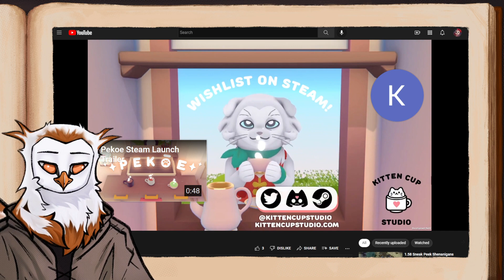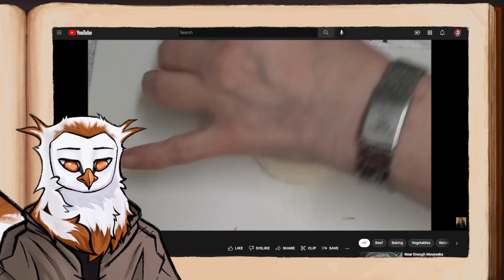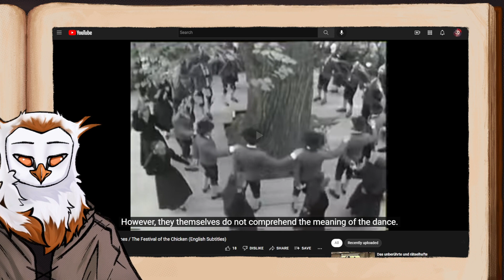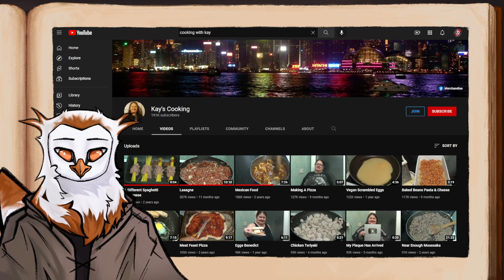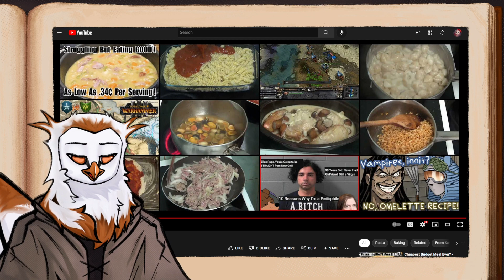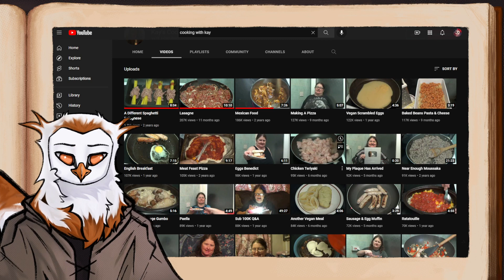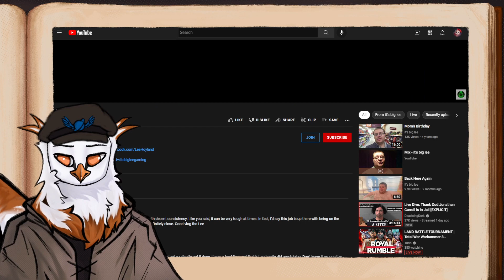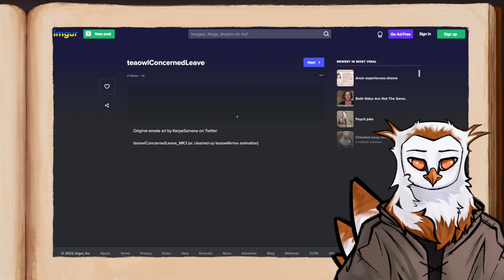Cooking with Kay | Loren the Owl (03-29-2022)